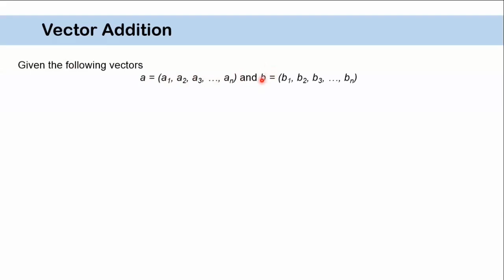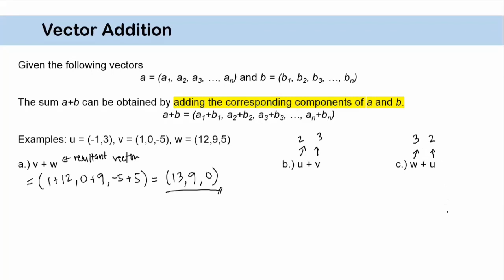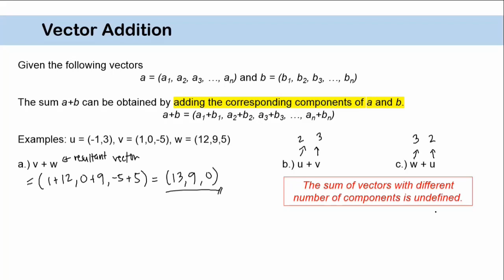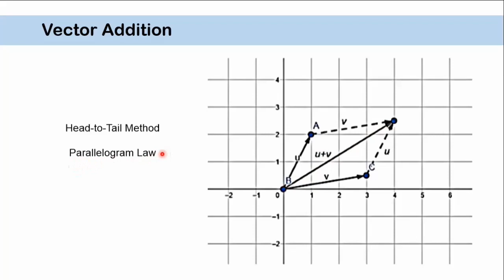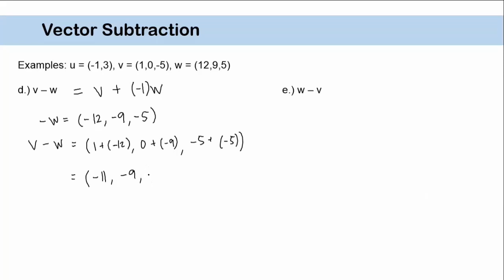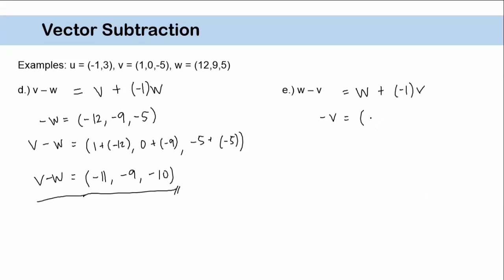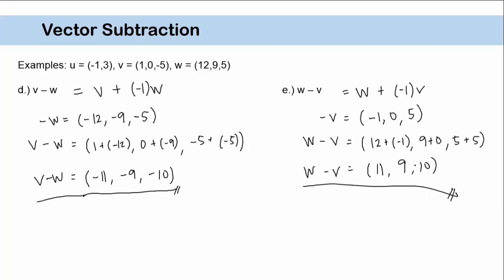[Tagalog] Vector Addition and Vector Subtraction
Sa video na ito, vector addition and vector subtraction ang pag-uusapan natin. In a way kailangan din dito ang knowledge about scalar multiplication.